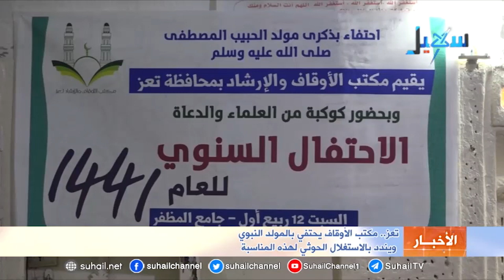تعز .. مكتب الأوقاف يحتفي بالمولد النبوي ويندد بالاستغلال الحوثي لهذه المناسبة